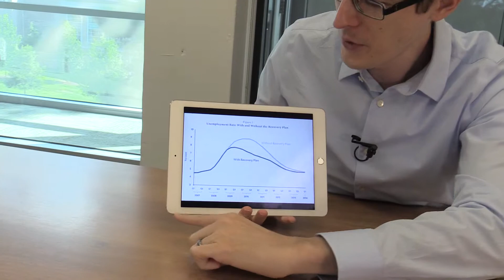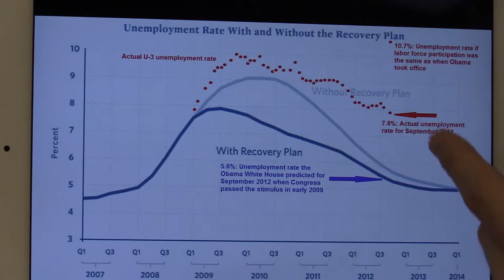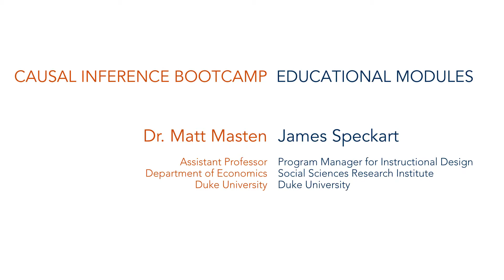Modeling the Impact of Government Stimulus: Causal Inference Bootcamp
An age-old question in economics is: What is the causal effect of government spending during recessions on the severity and length of the recession? That is, can the government spend money to end recessions? We talk about this problem here.